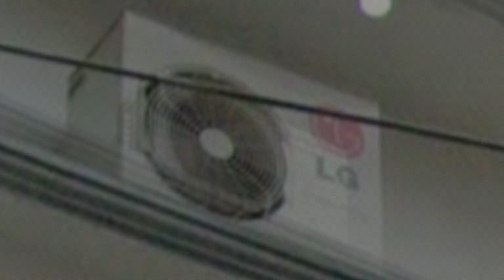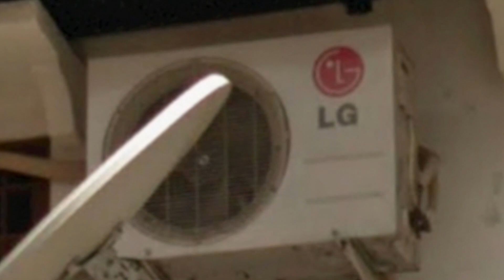air conditioner sightings1